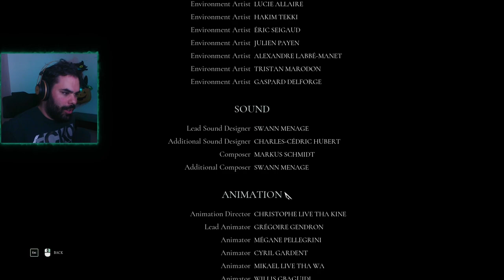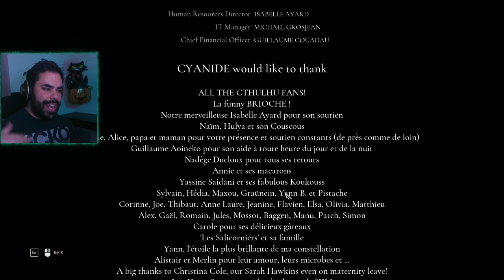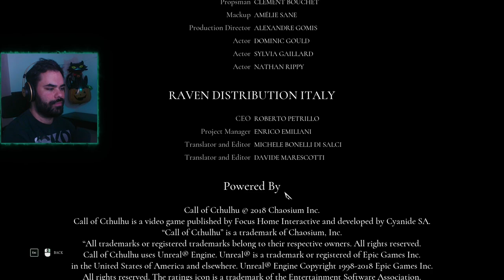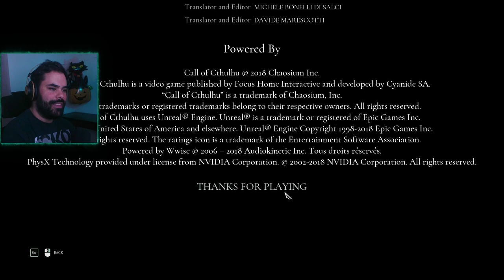Call of Cthulhu | Part 2